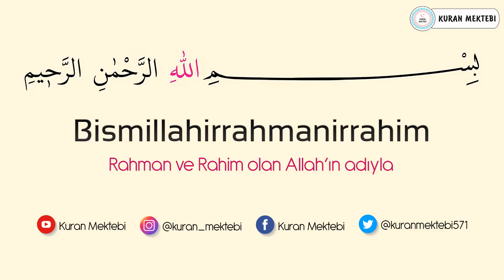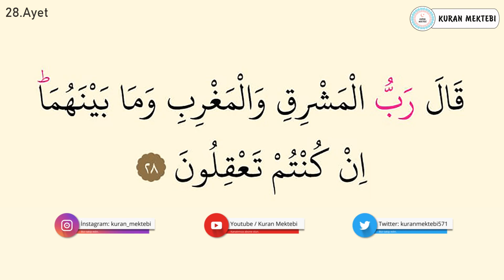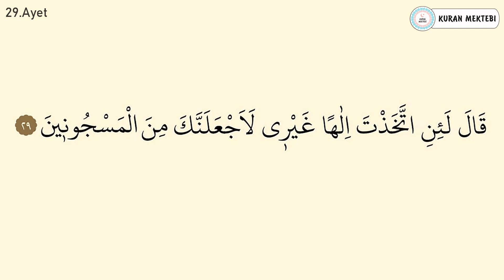Şuara suresi ezberle her ayet 10 tekrar (27-32 ayetler)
Şuara suresi ezberle Mishary Rashid al Afasy videomuzda şuara suresi ezberlemek için 10 tekrar şekilde hazırlanmıştır şuara suresi ezberleme kolay olmaktadır bu şekilde yeni ezberleyenler için özellikle önerilebilir, videomuzda Kuran ezberleyip şuara suresi kolay ezberleme yapabilirsiniz, diğer sure ezberle videolarımız için kanalımızın oynatma listeleri bölümüne bakabilirsiniz.

Memorize surah ash shuara it was edited as 10 repetition for memorizing surah ash shuara in video that called Mishary Rashid al Afasy.it's easy to memorize surah ash shuara.Especially,it can be suggested in this way for elementary.You can memorize quran easily with memorizing surah ash shuara.You can look at playlist of the channel for other videos that called memorize a surah